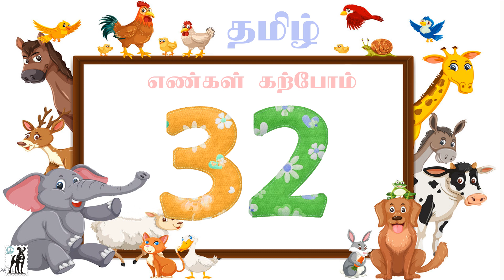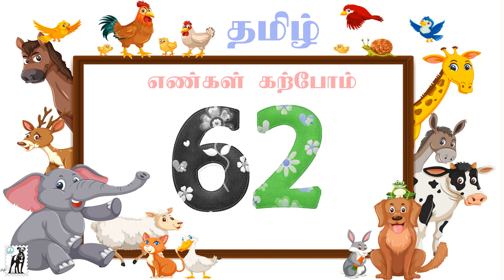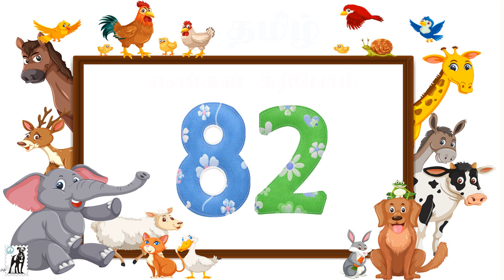1-100 எண்கள் கற்போம் 1 - 100 வரையிலான எண்களை அழகிய வண்ண எண்களின் மூலமாக எளிமையாக கற்று கொள்ளலாம்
1-100 எண்கள் கற்போம் 1 - 100 வரையிலான எண்களை அழகிய வண்ண எண்களின் மூலமாக எளிமையாக கற்று கொள்ளலாம்

Tamil uyir Eluthukkal Video

Learn English Alphabets Video

Learn Colors in Tamil

Learn Tamil mei Eluthukkal

Learn Colors With Cute DINOs

Lear Colors In Tamil

Learn Numbers in English

Learn Basic Shapes in English